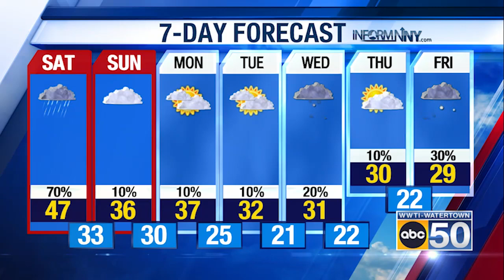North Country Evening Weather for 02/09/24